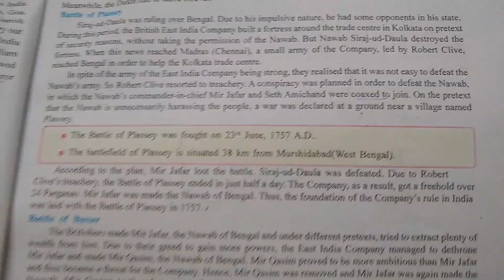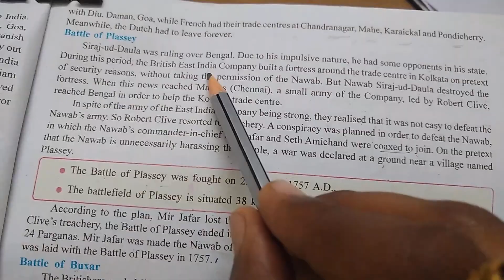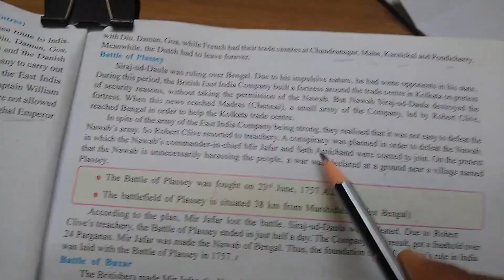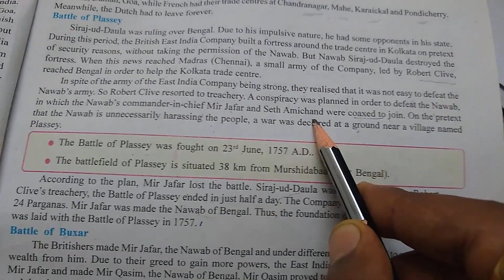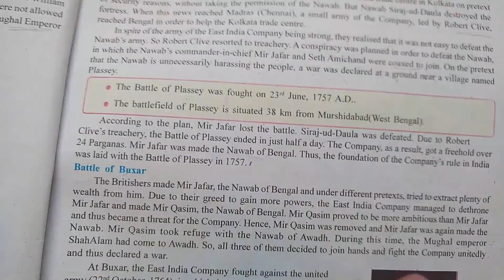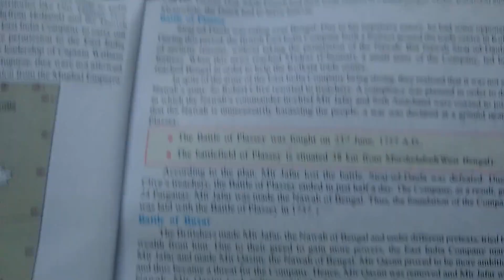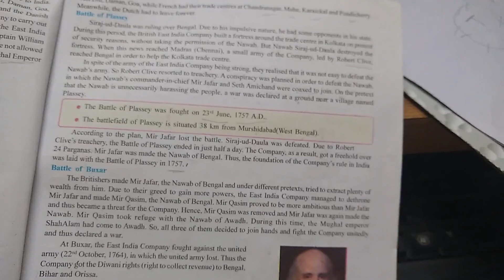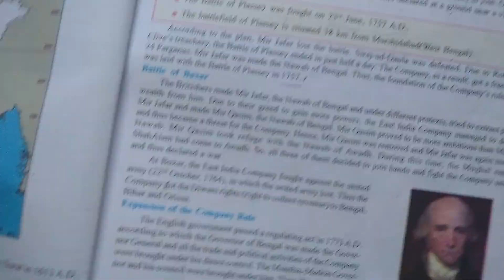GSEB Standard 9 Social Science Chapter 1 : Rise of British Rule in India Part 3 Textbook page No.5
GSEB Standard 9 Social Science Chapter 1 : Rise of British Rule in India Part 3 Textbook page No.5 for English Medium Students